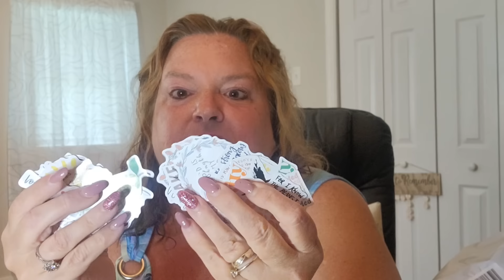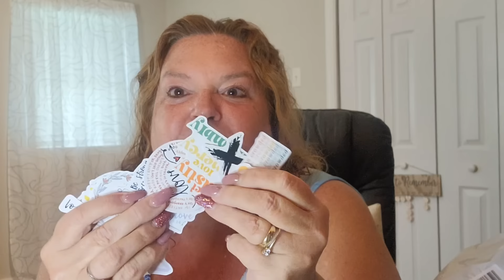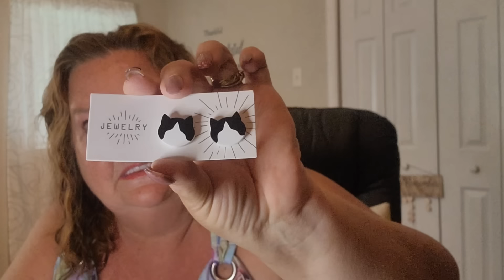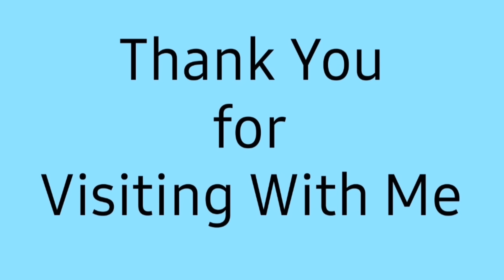Mystery Bag Swap with Heyyy Everybody/ July 20, 2024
Temu Haul ❤️ ❤️ ❤️

It's a  Mystery  Bag Swap with

Game Codes Below ❤❤❤

Fish land Game      🐠Can you accept my invitation so I can get free gifts worth up to $80? 🎁
Search my code in Temu or tap my link to download & accept my invite
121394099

Can you accept my invitation so that I can get a free item？Download Temu App and search the code below to accept my invitation!
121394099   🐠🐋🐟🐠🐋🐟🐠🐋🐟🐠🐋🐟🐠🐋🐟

Please~🥺I am trying to get my favorite item for free. Can you help me?Copy my code: 60610922 🐂🐄🐑🐓🐇👳💦🍅🍎🌽

Genesis 31:49
The Lord watch between me an thee, when we are absent one from another.